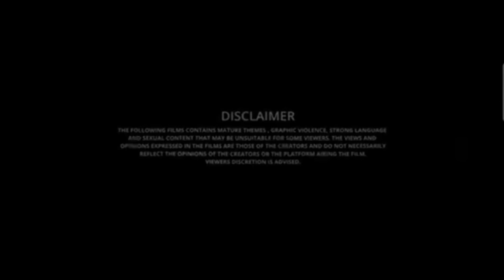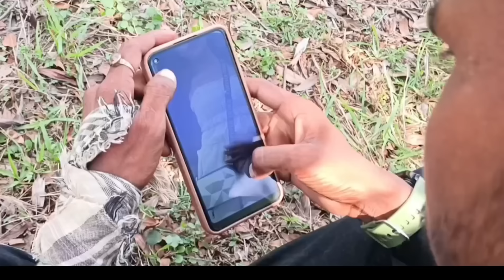APNAR NEW SANTHALI SHORT FILM//Mina hansda //@baskinathsorenentertainmen6860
Film- APNAR
ART- Mina hansda Prakash Soren, Babujon Marandi
, Hemant Soren, And Baskinath Soren
Written By -Baski
Edit -Baski
Camera - Prakash Soren,And Hemant Soren